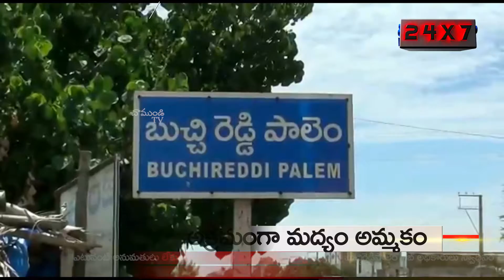అక్రమంగా మద్యం అమ్మకం / BUCHIREDDYPALEM / NELLORE / CHAMUNDI TV 24X7 NEWS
ఎటువంటి అనుమతులు లేకుండా అక్రమంగా మద్యం అమ్ముతున్న ఓ వ్యక్తిని బుచ్చిరెడ్డిపాలెం సెబ్ అధికారులు స్వాధీనం చేసుకున్నారు.ఈ మేరకు వారు బుచ్చిరెడ్డిపాలెంలోని స్థానిక సెబ్ కార్యాలయంలో విలేకరుల సమావేశం నిర్వహించారు.ఈ సందర్భంగా సెబ్ ఇన్స్పెక్టర్ శ్రీధర్ రెడ్డి మాట్లాడుతూ.రేబాల గ్రామం వద్ద నిమ్మల విజయ్ అనే వ్యక్తి ఆంధ్ర గోల్డ్ విస్కీ  ఆముతున్నారనే సమాచారంతో సెబ్ సీ ఐ ప్రసన్నలక్ష్మి ఆధ్వర్యంలో దాడులు నిర్వహించమన్నారు.ఈ దాడుల్లో 19 బాటిళ్లను ఒక బైక్ ను స్వాధీనం చేసుకున్నామని ఆయన తెలిపారు.సదరు వ్యక్తిని రిమాండ్ కి తరిలిస్తున్నామని అన్నారు అక్రమంగా ఎవరైనా మద్యం అమ్ముతుంటే తమకు సమాచారం ఇవ్వాలని తెలిపారు.వారిపై చర్యలు తీసుకుంటామని హెచ్చరించారు.